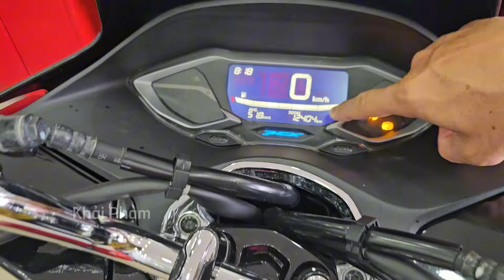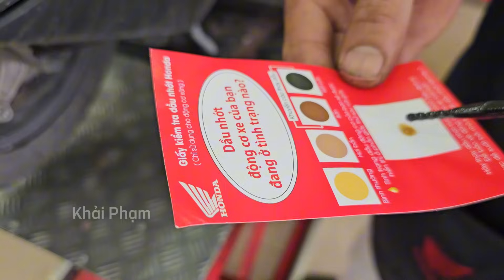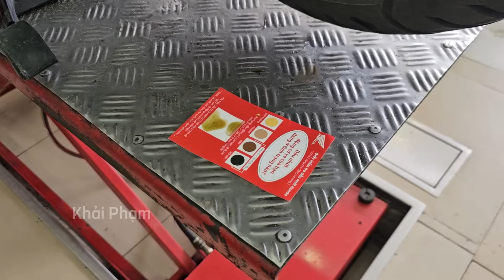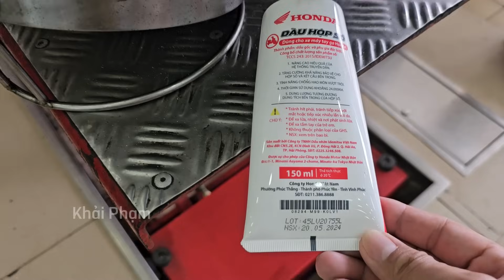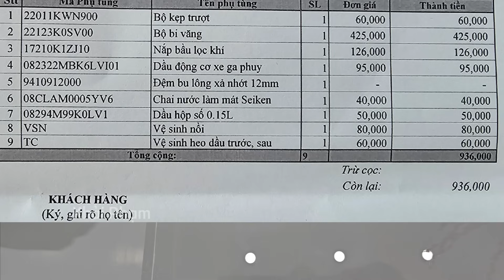Honda PCX 160, bảo dưỡng lần đầu cần thay thế và làm gì? có phụ tùng thay không? Khải Phạm pcx #160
ĐC số 09,đường Lê Lợi, thị trấn Mỹ Xuyên, Sóc Trăng.
❤️ Ship xe toàn quốc, sơn độ màu theo yêu cầu.